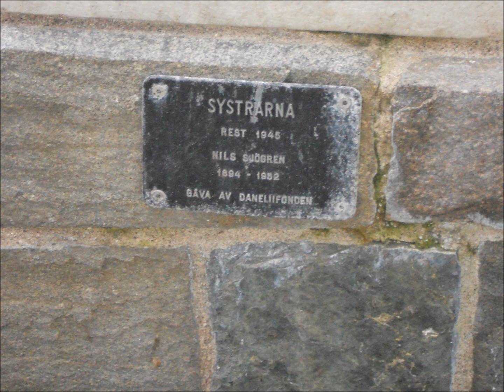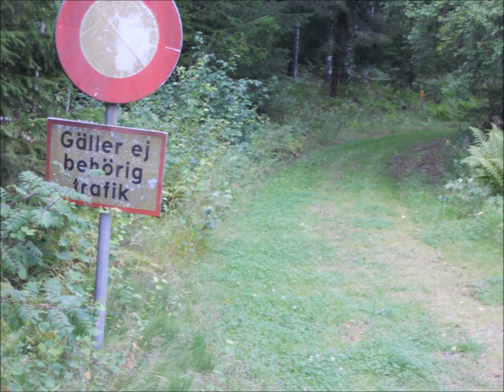Mina sommarbilder 2014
I år har jag använt min stillbildskamera mycket mer än jag gjort de senaste åren. Det har mest blivit att jag filmat med videokameran. Men i år har jag dessutom använt  stillbildskameran ganska mycket. Här är några av bilderna jag har tagit.